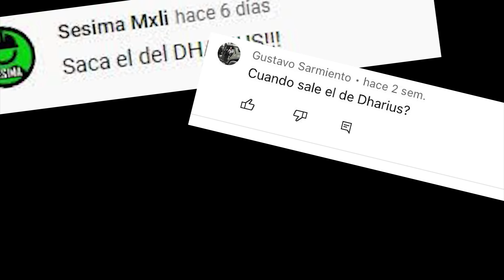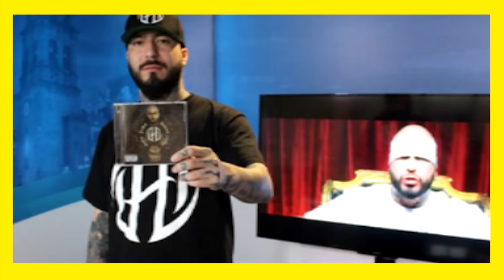DHARIUS & Escorpión Dorado AlVolante hablando netas sin censura!!!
Un diaque rapero que pensé que me quitaría mis cosas se subió con su dios para dar un rol y revelar sus secretos.